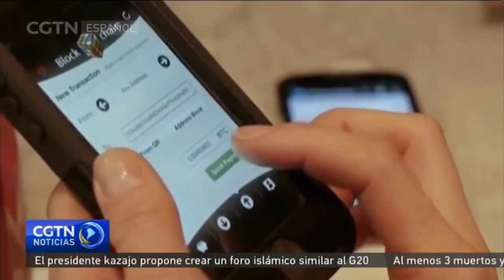El banco central de China prohíbe nuevas ofertas iniciales de criptodivisas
El Banco Popular de China, el central del país, ha ordenado la suspensión total de nuevas ofertas iniciales de criptodivisas, operaciones realizadas por empresas emergentes tecnológicas que emiten sus propias monedas digitales para los inversores.